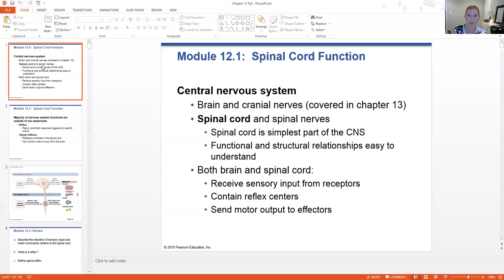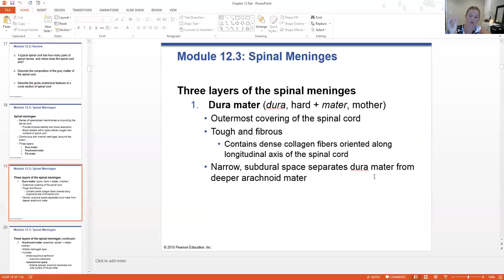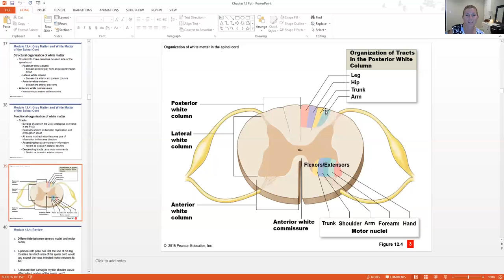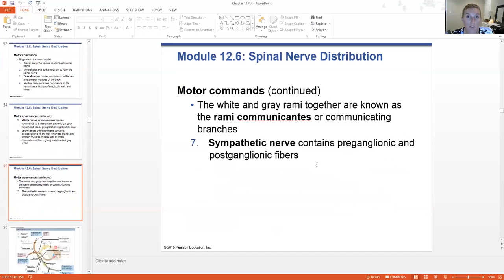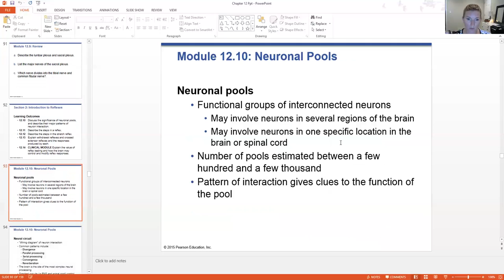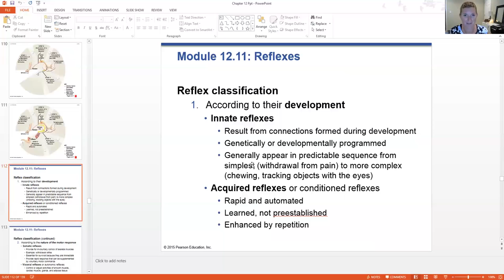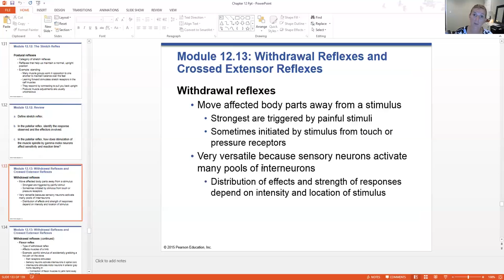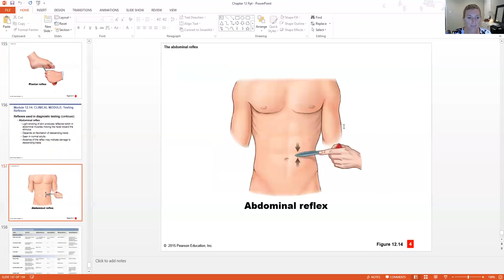Spinal Cord Lecture